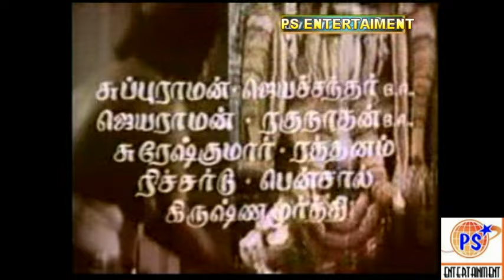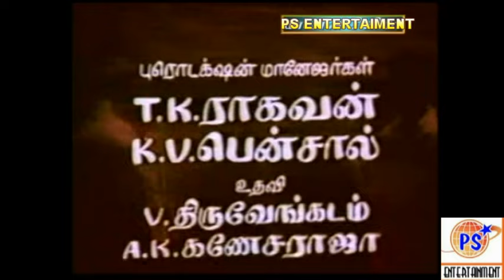தேவி ஸ்ரீ கருமாரியம்மன் || Devi Sri Karumari Amman | K R Vijaya ,Gemini Ganesh Tamil Full Movie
Watch தேவி ஸ்ரீ கருமாரியம்மன் - Devi Sree Karrumaari Amman
Music Sankar Ganesh
Director Vietnam Veedu Sundram
Staring   K R Vijaya Gemini Ganesh Major Sundarajan Sri kanth Cho